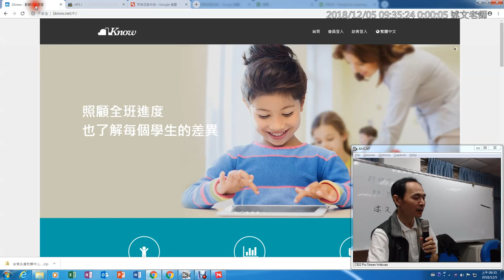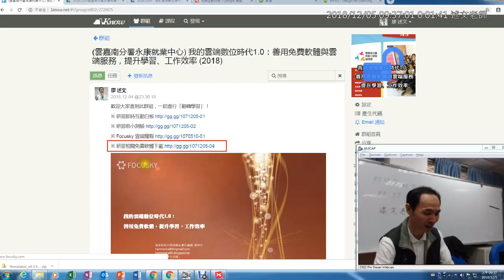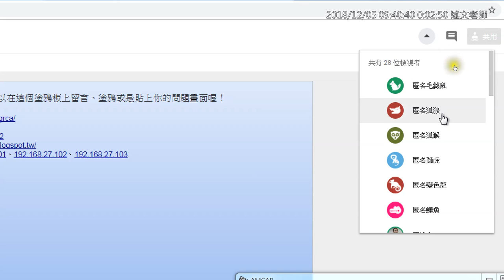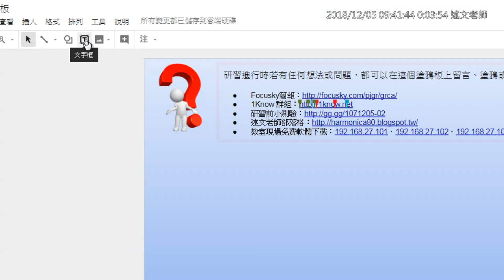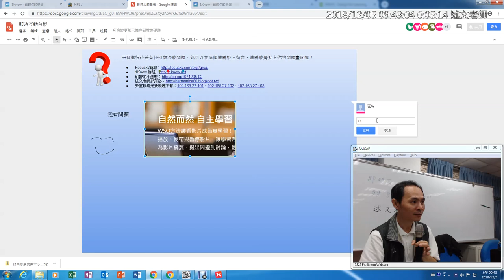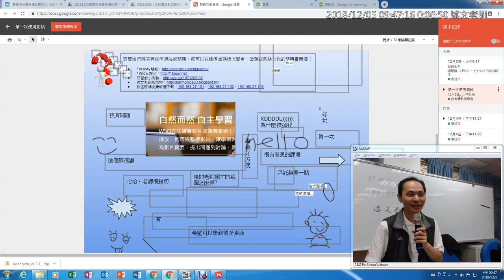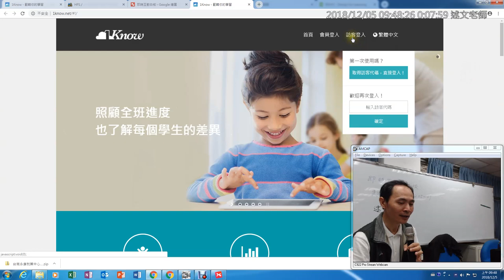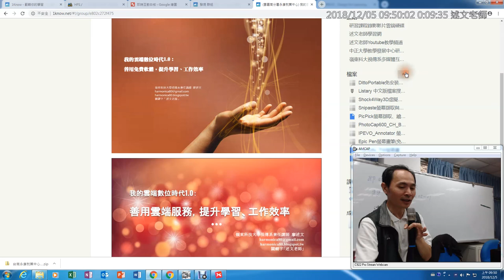01：「我的雲端數位時代」研習介紹